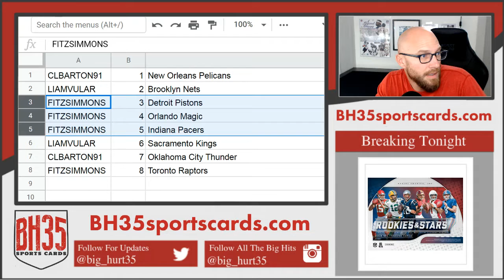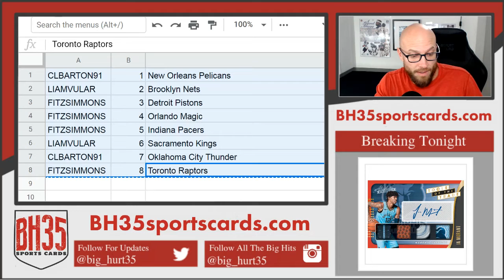Mini Filler for 201920 Panini Absolute Memorabilia Basketball Case Break #1